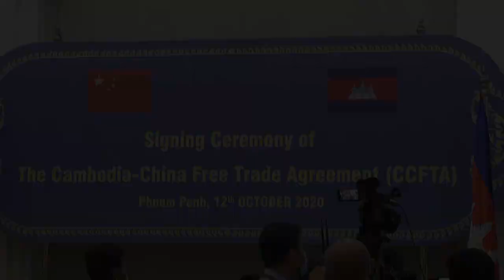សម្តេចតេជោ ហ៊ុន សែន៖ EBA គង់មានថ្ងៃណាមួយនឹងបាត់បង់ ប៉ុន្តែកិច្ចព្រមព្រៀងទីផ្សារសេរីរវាងកម្ពុជា-ចិន..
សម្តេចតេជោ ហ៊ុន សែន៖ EBA គង់មានថ្ងៃណាមួយនឹងបាត់បង់ ប៉ុន្តែកិច្ចព្រមព្រៀងទីផ្សារសេរីរវាងកម្ពុជា-ចិន គឺនៅស្ថិតស្ថេរជារៀងរហូត